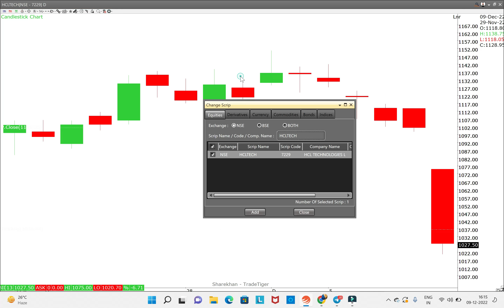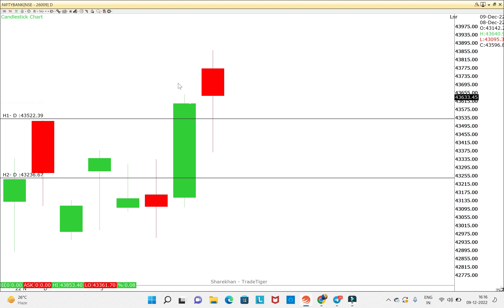Stock Market లో ఊచ కోత||IT Sector లో వరి కోత ||HCL Tech||Bajaj Consumer Buy back||TCS,INFY||NIFTY.